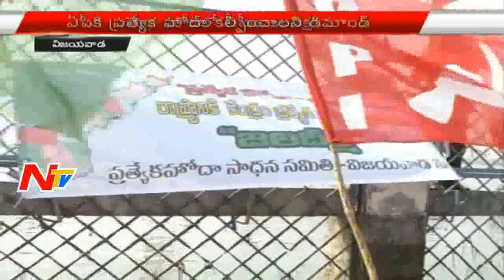CPI Leaders holds Jala Deeksha at Vijayawada Durga Ghat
CPI Leaders holds Jala Deeksha for AP Special Status in Durga Ghat